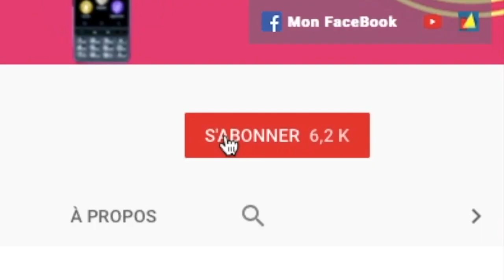Attention Nouveauté Sur Google Home 3 Nouvelles Applications Énorme à Tester !!!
Salut voici une vidéo sur: Notre Google Home préféré vous allez découvrir 3 nouvelles applications qui viennent juste de sortir.
Mots Clé dessous:
Mots Clé Google Home Application:

Parler Avec Calendrier Historique
Parler avec Brevet Bot
Parler avec Cripto Monnaie
Parler avec  les personnes dans le comos
Parler avec Anna l’assistante Personnel
Parler avec le code morse
Parler avec orthographe des mots
Parler avec app du jour
Parler avec Faits  technologique
Parler avec Darty
Parler avec Kpark
Parler avec le guide des pronoms
Parler avec mediameeting
Parler avec Bruit  blanc sound
Parler avec l’équipe
Parler avec France TV Sport
Parler avec la redoute
Parler avec Boulanger
Parler avec agence telio
Parler avec CR média
Parler avec discount
Parler avec carrefour
Parler avec sephora
Parler avec RTS info
Parler avec investm in Reims
Parler avec Seconde B
Parler avec Le Figaro
Parler avec les Echos
Parler avec Sommelier D’Auchan
Parler avec wineAdvisor
Parler avec Recette Du Moment
Parler avec Emile Et Une Recette
Parler avec Oui SNCF
Parler avec Taïwa la japonnaise
Parler avec Horoscope Du Journal Des Femmes
Parler avec Calendrier Des Citations
Parler avec 100 milles poêmes
Parler avec Elle Horoscope
Parler avec  test de tomate
Parler avec comment on écris ça
Parler avec Quiz Géo
Parler avec Quiz Musical
Parler avec Recyclage Facile
Parler avec nombre mystère
Parler avec Busuu
Parler avec BotBird
Parler avec Gourou des Finances
Parler avec le programme Télé
Parler avec mon programme Télé
Parler avec instant Télé
Parler avec y quoi à la télé
Parler avec TV  programme
Parler avec Guide TNT
Parler avec Télévison Express
Parler avec Télé Foot
Parler avec Magic Action
Parler avec BubbleGum  Super Héro
Parler avec Ambiance pour se relaxer
Parler avec Bruit du vent
Parler avec Bataille cartésienne
Parler avec Match Music
Parler avec lezard  Spock
Parler avec Comment on é ris ça
Parler avec les meilleurs blagues de papa
Parler avec Akinator
Parler avec Echo perroquet
Parler avec RCF
Parler avec  Revue fidusière
Parler avec Pluie et orage
Parler avec Plume labs
Parler avec horaire lorgues
Parler avec horloge parlante gratutie
Parler avec ticata
Parler avec calcul éclair
Parler avec opération multiplication
Parler avec Auto voice
Parler avec Commande maintenant
Parler avec Relax  Gurur
Parler avec namatata
Parler avec Décathlon
Parler avec FC Nante
Parler avec Annuaire inversé Gratuit
Parler avec FlixBus
Parler avec Aide Tranport Nantes
Parler avec accord h^tel
Parler avec cayak
Parler avec mon prochain train
Parler avec Insulte ou Compliments
Parler avec  Domptic Facile
Parler avec Engie
Parler avec journal des femmes cuisine
parler
 avec niveau d’eau
parler avec tél 7 jours
parler avec super prix
parler avec android maker
parler avec pont chabant
parler avec XE
parler avec  mots d’excuse
parler avec les cariatide d’oléron
parler avec Météo Quiz
Parler Avec Louane Quiz
Parler Avec Cocktailand,
Parler Avec  Marmiton
Parler Avec la route des vins
Parler avec : Le bon sens alimentaire